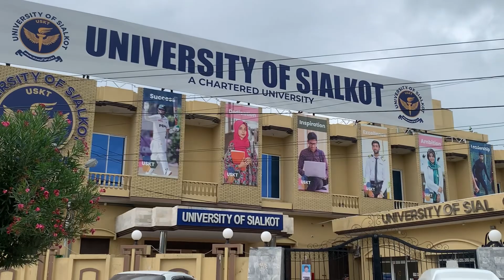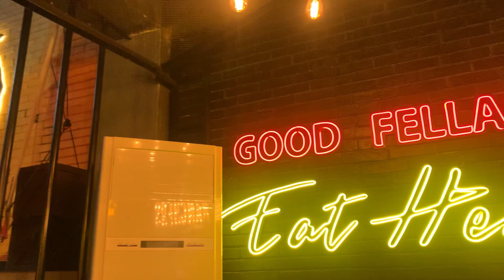Lunch with university friends